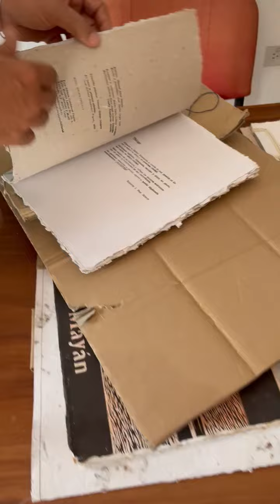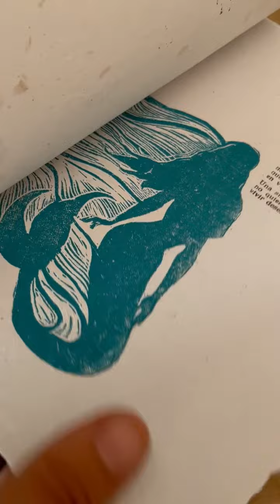"Antes del silencio" presented by José Emilio Leyva Azze (Casa Editora Cuadernos Papiro)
José Emilio Leyva Azze explica su diseño del libro¨Antes del silencio" por Rafael Mosqueda Vázquez. 19 de mayo del 2022. Casa Editora Cuadernos Papiro, Holguín, Cuba.

José Emilio Leyva Azze explains his design of the book ¨Antes del silencio." by Rafael Mosqueda Vázquez. May 19, 2022. Casa Editora Cuadernos Papiro, Holguín, Cuba.